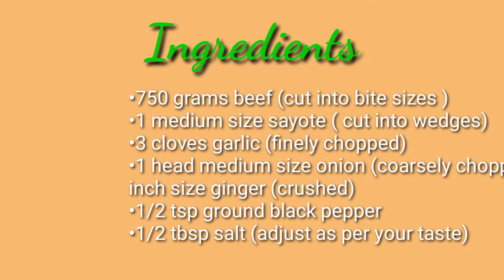Nilagang baka with sayote/Beef stew with chayote |Sharvie Cooks